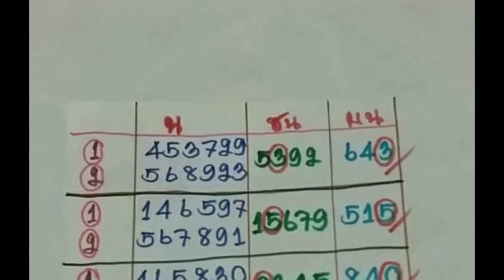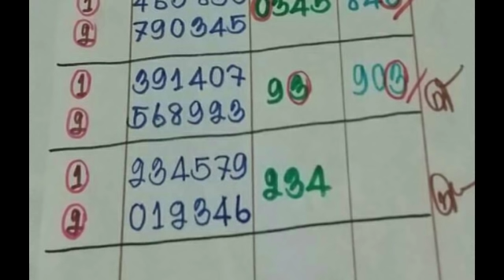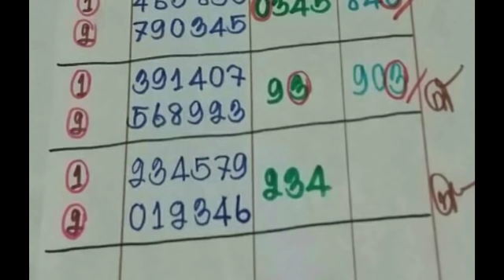วิ่งล่าง ระยะสั้น ผลงาน 4 งวด ตามต่อ งวด 1 12 2561